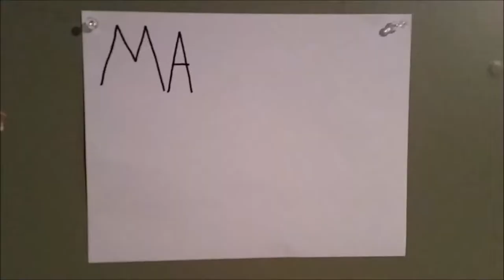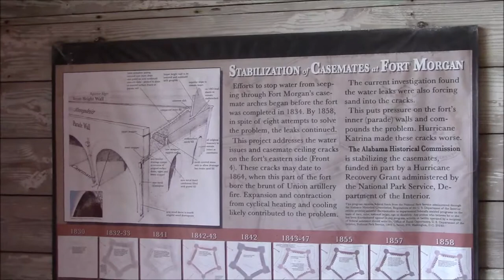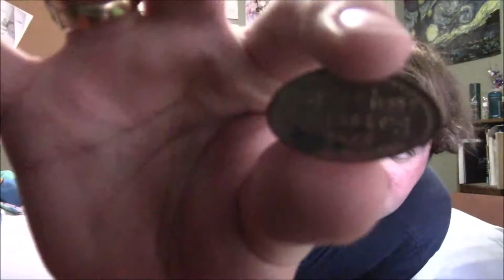Masamune Vlogs: Spring Break 2019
Over the weekend me and my family took a trip to Gulf Shores on the Gulf Coast, so I decided to make this super long vlog about it.

And on that note, this is also the longest vlog video I will every make probably.